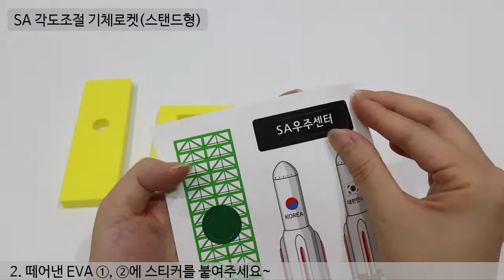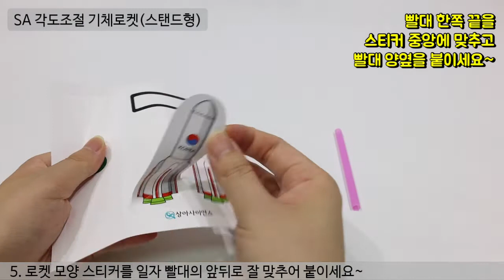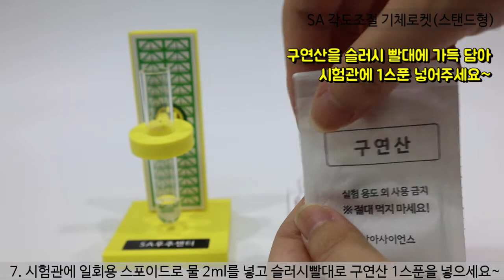[과학실험 제작] 각도조절 기체로켓 (스탠드형)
각도 조절이 가능한 발사틀과 시험관에 물과 2가지 물질을 넣어 발생하는 이산화탄소에 의해 발사되는 기체 로켓을 만들어 보고, 기체로켓의 발사 원리에 대해 학습해 봅시다~